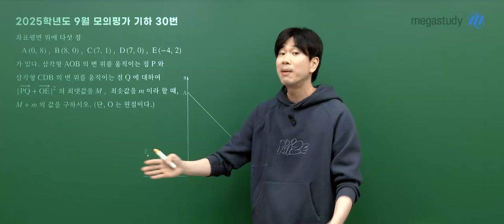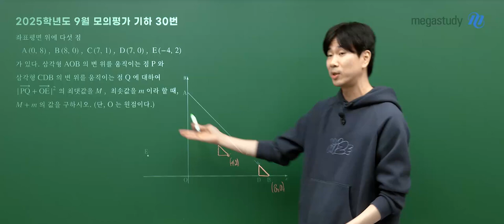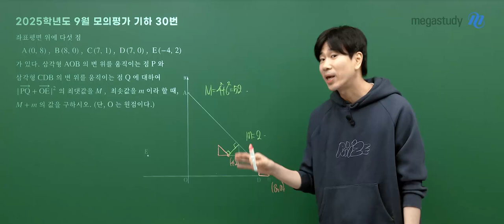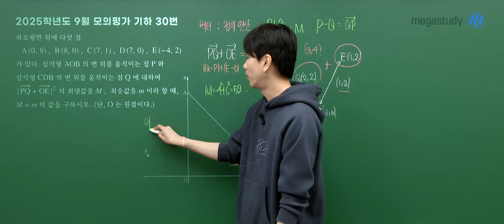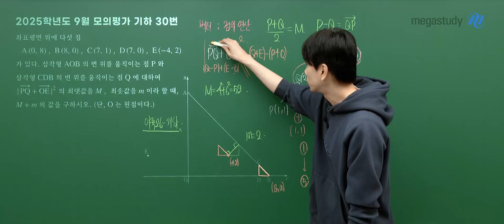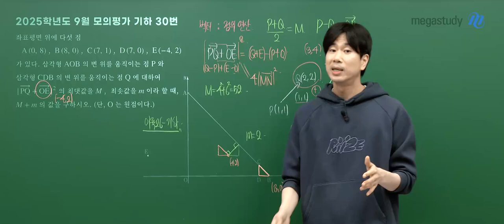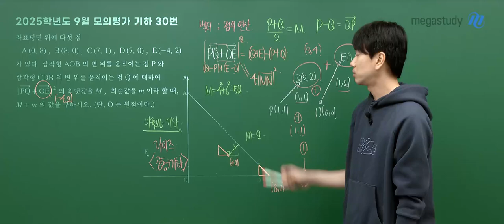[메가스터디] 수학 이승효쌤 - 2025학년도 고3 9월 모의고사 수학(기하) 해설강의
수학 이승효 선생님의 2025학년도 고3 9월 모의고사 수학(기하) 해설강의 영상입니다.